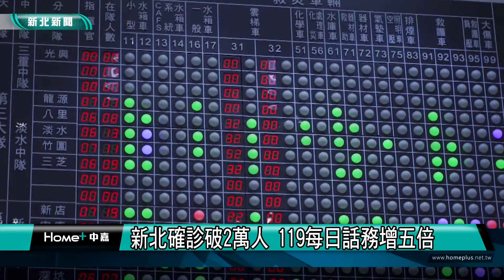新北 疫情│新北確診破2萬人 119每日話務增五倍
新北確診突破2萬人，119每日話務量較以往增加五倍之多，消防局每日編排387人在防疫派遣中心輪班，負責醫院聯繫案件通報，民眾諮詢等工作，市長侯友宜特別到場勉勵執勤同仁，謝謝他們的工作辛勞。